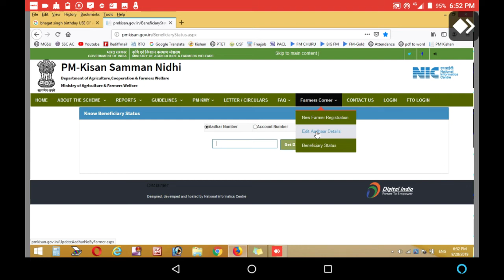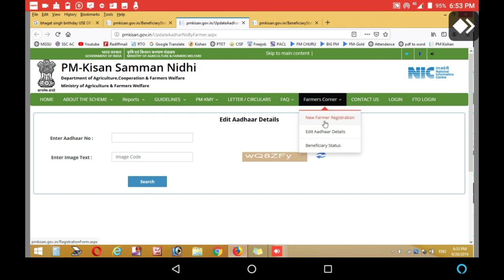How to correction PM-KISAN SAMMAN NIDHI yojna प्रधानमंत्री किसान सम्मान निधि योजना फॉर्म सुधार ?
किसान भाइयो राम राम

आपको यदि इस योजना में पैसे नहीं मिले है तो आप इस विडियो में जैसे बताया गया है वो आप करने का कष्ट करें